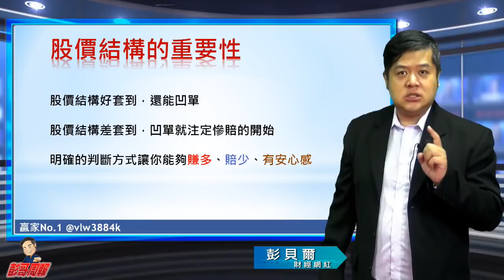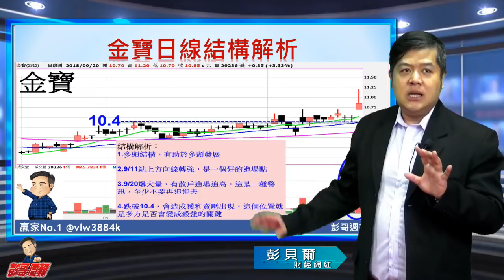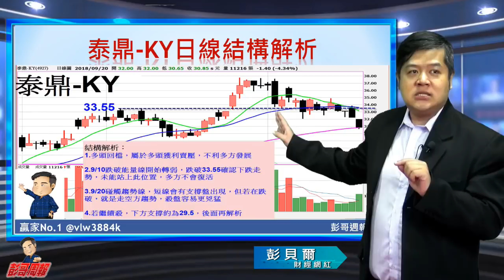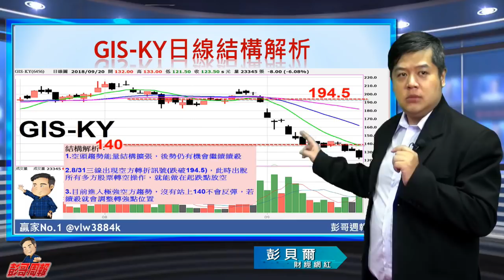0921【彭哥週報】烤肉有撇步 股票操作也有！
YA❗中秋節快樂❤️
小編也要去放假了~~💨
減肥永遠是明天的事🙈
星期五賺的錢剛好都拿出來玩😂